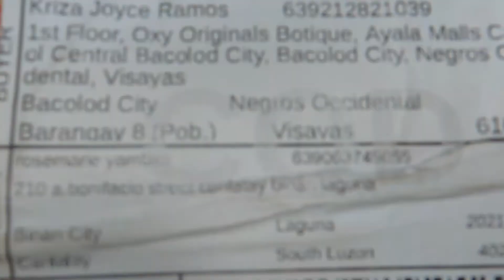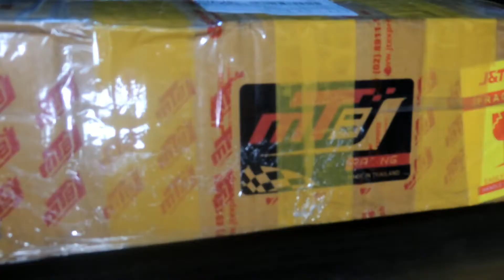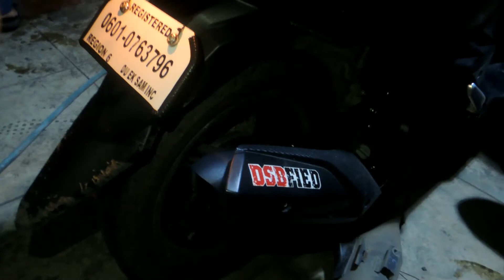UNBOXING MT8 V3 (Sound test & Installation) | Mio Soul I125 | KrizaTV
MT8 V3
Originally made in Thailand.

Grabe! Sobrang lutong talaga ng MT8 guys! Lakas pa pag binira pero ma cocontrol mo rin naman pag nasa 20-40 di naman masyadong maingay pero pag binira mo ayun' hanep sobrang lakas hehe. Sarap sa ears ika nga' "Loud pipe saves lives".
Doble ingat nlg tayo sa LTO guys kasi di pa ako sure kung pasado ba talaga to'ng MT8.
115 Decibels po yung basis atleast 2meters away. pag nagcheck po si LTO.

Hindi pwede na basta-basta na lang sila manghuhuli. In case na may check point yun po lagi tandaan ninyo. Pag chineck po yung exhaust pipe nyu 115decibels and atleast 2meters away po yung pag-nagchecheck. Pero as per other motovloggers pasado naman daw po si MT8. 😊

Maraming salamat CHUA WORX sa pag install ng MT8 💪🏍 & sa shopee ko lang pala nabili yan guys! 😅
See details below:

If you still reading this part:
Iloveyouuuu!!💖🤗

Thankyou & Godbless! 💖